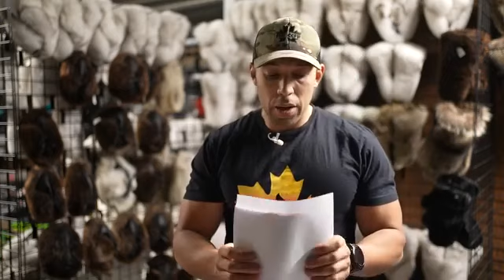Canadian Prepper Update: SHOTS FIRED AT A US NUCLEAR BASE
1] SHOTS FIRED AT A US NUCLEAR BASE
2] GOLD AT ALL TIME HIGH
3] GENOCIDE ETHNIC CLEANSING  WAR RESTARTS IN ISRAEL
4]  GERMANY WW3